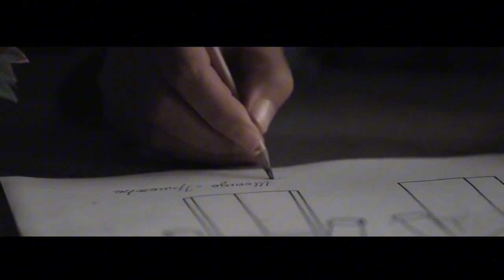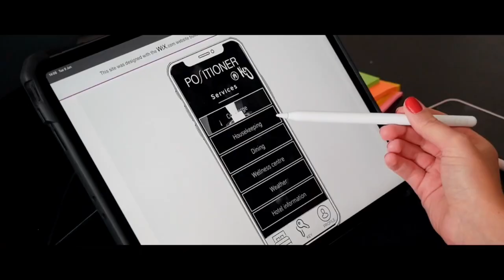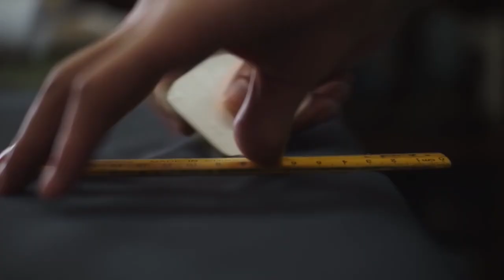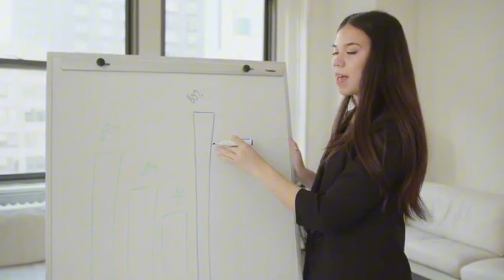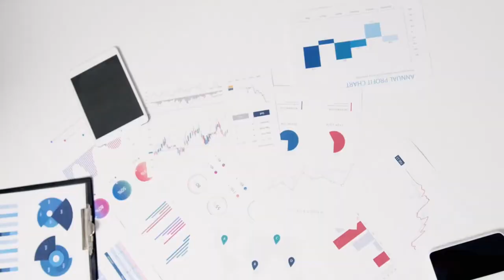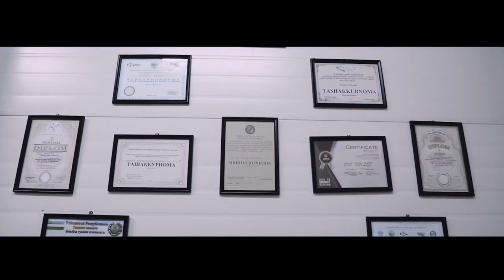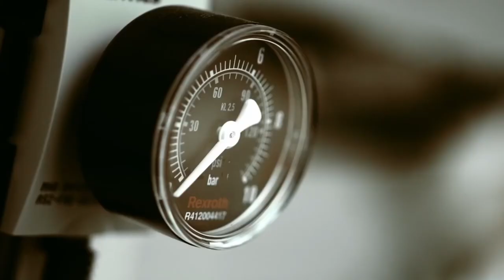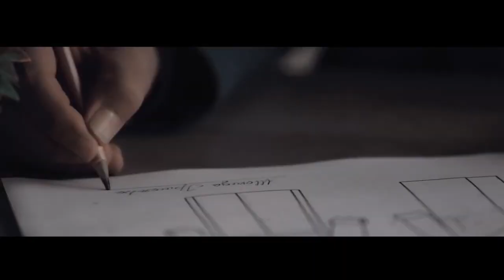XON QIZI 10 yillik